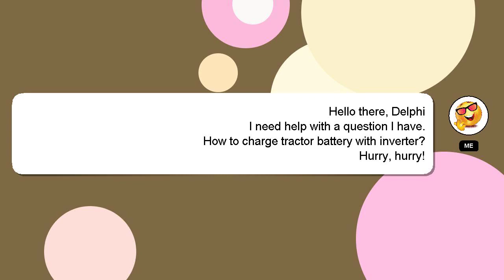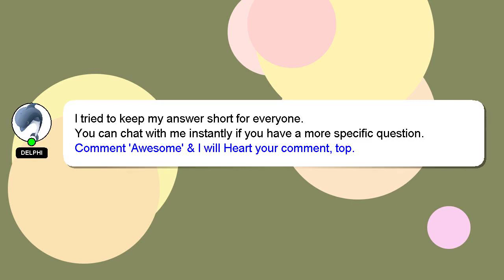How to charge tractor battery with inverter?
Let me give you a quick introduction about myself, Hello everyone, I'm Delphi. Let me aid you in resolving any queries you may have. - How to charge tractor battery with inverter?

*2 What we are experimenting :*